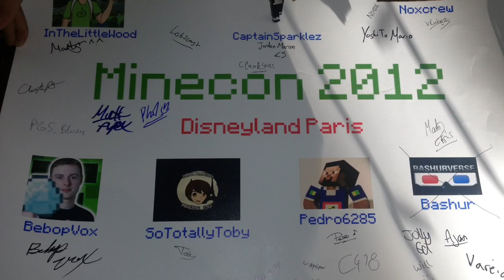MineCon Day #4 - Closing Ceremony and Goodbye to everyone!!!!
MineCon Day #4 (for me) and Official Day 2 of MineCon.  Enjoy.